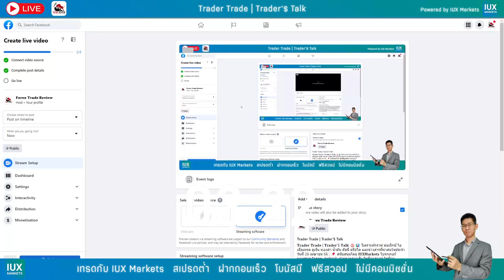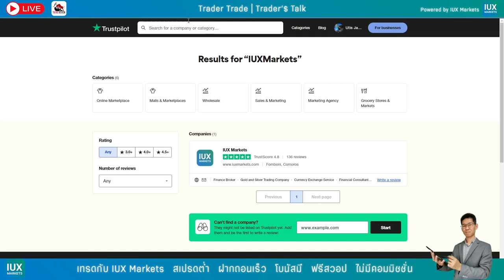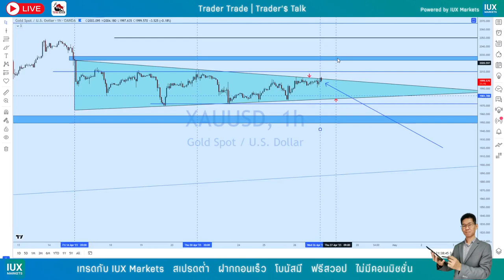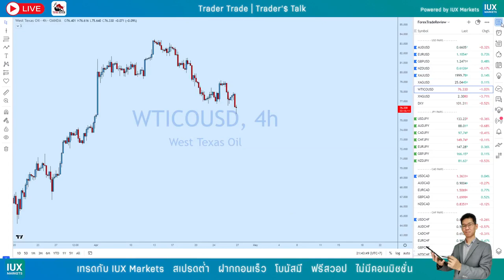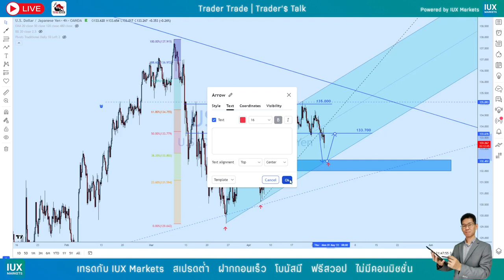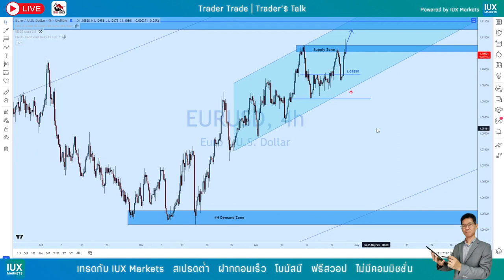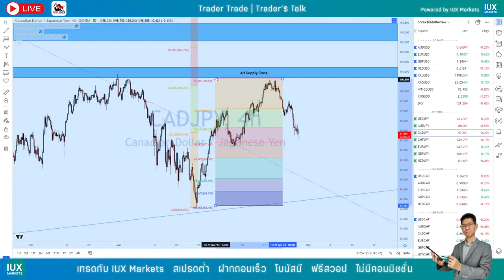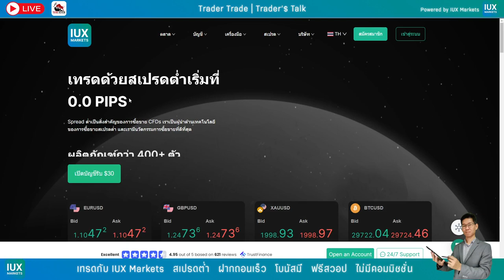𝐓𝐫𝐚𝐝𝐞𝐫 𝐓𝐫𝐚𝐝𝐞 | 𝐓𝐫𝐚𝐝𝐞𝐫'$ 𝐓𝐚𝐥𝐤 วันที่ 26 เมษายน 66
♨️📊 วิเคราะห์กราฟฟอเร็กซ์ แผนการเทรดคู่เงิน ทองคำ น้ำมัน ดัชนี คริปโต และข่าวสารที่น่าสนใจประจำวันที่ 26 เมษายน 66
📌 สนับสนุนโดย 𝐈𝐔𝐗𝐌𝐚𝐫𝐤𝐞𝐭𝐬 โบรกเกอร์มาตรฐานอังกฤษ สเปรดต่ำ ฝากถอนรวดเร็ว ไม่มีค่าสวอป ไม่มีค่าคอมมิชชั่น ดูข้อมูลเพิ่มเติม